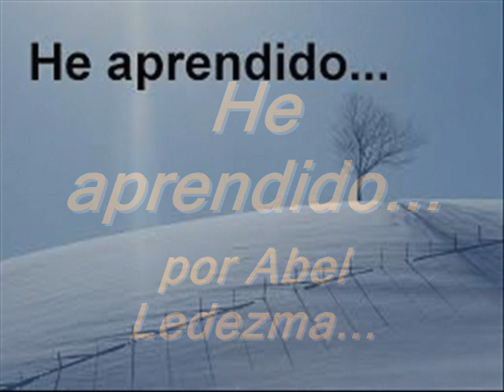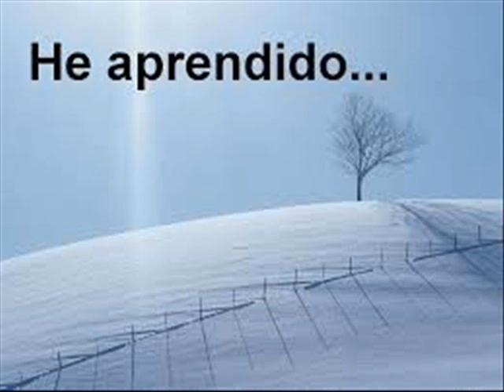He aprendido - Reflexión por Abel Ledezma...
Abel Ledezma, nos regala esta bellísima reflexión...